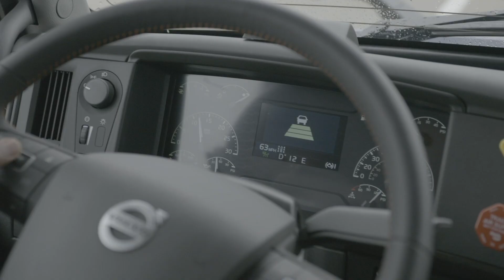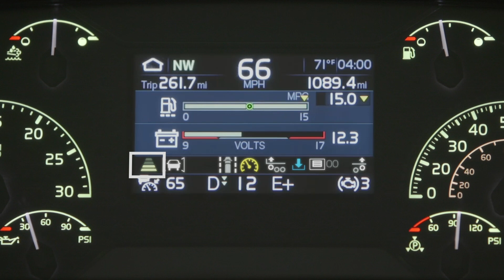Volvo Trucks - Meet Your Volvo: Cruise Control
Overview on how to operate the cruise control functionality on your Volvo truck.